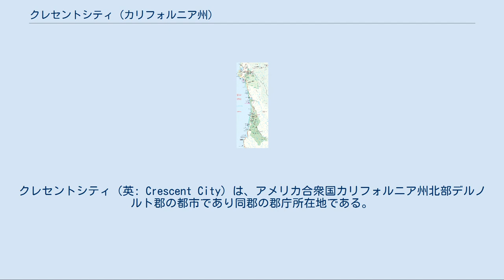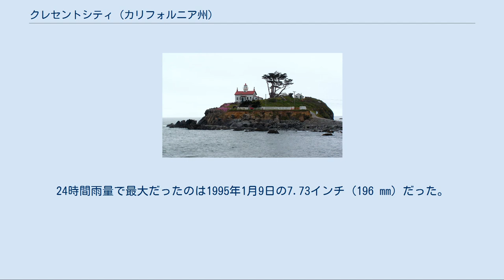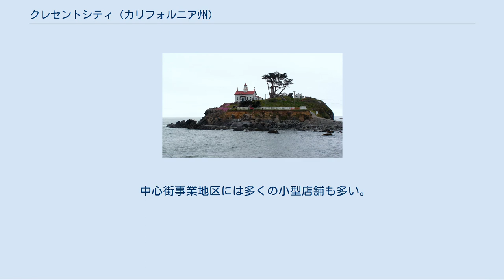クレセントシティ (カリフォルニア州)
デルノルト郡_(カリフォルニア州)
クレセントシティ（英: Crescent City）は、アメリカ合衆国カリフォルニア州北部デルノルト郡の都市であり同郡の郡庁所在地である。
市南部の砂浜が三日月形をしていることから市名が名付けられた。
2000年国勢調査での人口は4,006人だったが、2010年国勢調査では7,643人となり、91％増加している。
これには市域内にあるペリカン湾州立刑務所の収監者数も含まれている。
市内にはレッドウッド国立公園事務所がある。
 クレセントシティは北緯41度45分21秒 西経124度12分6秒 / 北緯41.75583度 西経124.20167度 / 41.75583; -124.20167に位置する。
 カリフォルニア州とオレゴン州の州境から約20マイル (32 km) 南にある。
 太平洋に注ぐエルク・クリークの河口が市内にある。
 クレセントシティの気候はケッペンの気候区分では地中海性気候(Csb)に分類されるものの、乾燥しがちなロサンゼルスやサンディエゴなど州南部とは異なり、州内でも最も雨の多い場所となっている。
年間降水量は70インチ (1,778 mm) に達する。
雨の多い季節は10月から3月であり、最も雨の多い月は1月で平均13.3インチ (338 mm)に達する一方、最も少ない月は7月で平均0.5インチ (13 mm) に満たず、冬季と夏季の降水量の差が際立っている。
1月の平均最高気温は53 °F (12 ℃)、最低気温は39 °F (4 ℃) である。
8月の平均最高気温は67 °F (19 ℃)、最低気温は50 °F (10 ℃) である。
年間平均で32 °F (0 ℃) を下回る日は15日ある。
 過去最高気温は1964年9月24日、1970年6月1日および1991年10月10日の93 °F (34 ℃)、最低気温は1990年12月21日の19 °F (-7 ℃) である。
 月間降水量が最も多かったのは1973年11月の31.25インチ (794 mm) だった。
24時間雨量で最大だったのは1995年1月9日の7.73インチ (196 mm) だった。
月間および24時間の降雪量が最大だったのは1972年1月6日の6.0インチ (15.2 cm) だった。
 バッテリーポイント灯台 クレセントシティは津波の被害を受ける可能性がある。
ハンボルト州立大学に拠れば、1943年から1994年の間に17回の津波が観測された。
これらの津波の影響は認知できる程度だったが、特に1964年の津波では広範な被害を受けた。
 1964年3月27日、アラスカ州アンカレッジ沖でグッドフライデイ地震が起こり、震源近くでは山崩れを発生させ、津波が3時間の内に太平洋を横切ってアメリカ合衆国西海岸のワシントン州に達した。
この津波でドックや、船、車、海岸の住居を破壊し、川を遡って同じような被害を出させ、さらに海岸を下り続けた。
 それから1.5時間後を初めとして2時間の間に4つの波がクレセントシティを襲った。
この波が収まったとき、建物289棟が破壊され、1,000台の自動車と25隻の大型漁船が潰れ、12人の死亡が確認され、100人以上が負傷し、多くの人が行方不明となった。
市内の60ブロックが浸水し、30ブロックは破壊された。
行方不明者の多くがその後見つかったが、全てがはっきりした訳ではなかった。
保険調査員は地震でアンカレッジに及ぼした被害よりも、クレセントシティのブロック毎の津波による被害額の方が大きかったと見積もった。
 この津波はアメリカ西海岸を下り、他でも死者を出し、物損を与えたが、クレセントシティほど大きな被害を出した所は無かった。
クレセントシティはその海岸の地形、地震の伝播線に対する位置、コブ海山など海底の地形、および市に近い川の位置など津波の被害が拡大する要素がある。
家屋、建物およびインフラは間もなく再建されたが、人命、資産おおび経済の破壊から立ち直るまでには長い期間を要した。
 クレセントシティは今日津波に対する備えを行っている。
2005年6月14日にマグニチュード7.0の地震が90マイル (144 km) 沖で発生したときに、それが験...